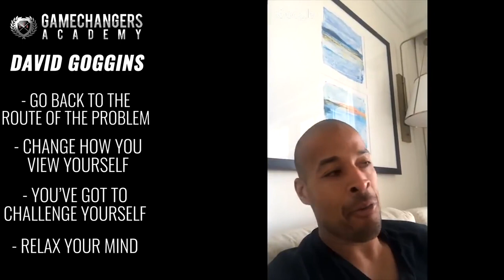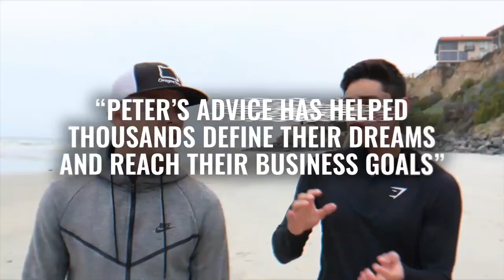STAY HARD | Powerful Motivational Interview with David Goggins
In this episode Peter and David Goggins discuss mindset and the power of perspective, followed by Peter's deep dive into the mental framework required for success...
Are you ready to create life AND business on your terms?

It starts with one thing: Your circle of influence.

Now is the time to join over 800 ambitious entrepreneurs from all throughout the world in our exclusive mastermind program and community, The Game Changers Academy.

Learn more about this elite group of entrepreneurs and apply to join the movement at:

GameChangersMovement.com 🎯🎯🎯

Peter Voogd is on a mission to shift our culture. He has started a movement to empower America’s entrepreneurs and millennials and to give them the tools & strategies necessary to elevate every area of their life and business. Peter truly believes that the more people you are able to influence and help succeed, the more successful you, in turn, will become. Stay humble, but NEVER lose your hunger.

 » Get advice from Multi­millionaires like Gary Vaynerchuk, Tim Ferris, Eric
Thomas, Arianna Huffington, Ryan Blair, Elon Musk, and more…..

 Want To Learn How to Dominate Your Industry, Exponentially Grow Your Income, And Create More Flexibility, Autonomy & Freedom Than Ever Before?